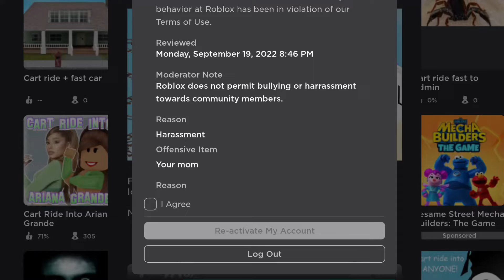Roblox is slowly dying these moderators SUCK